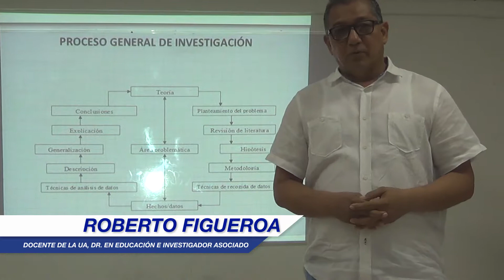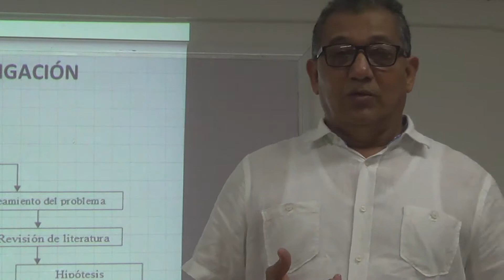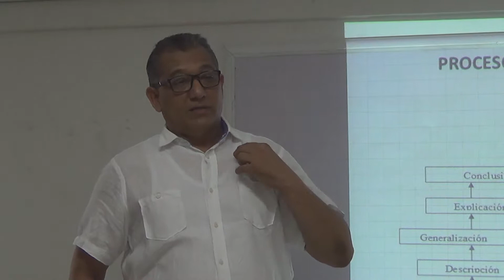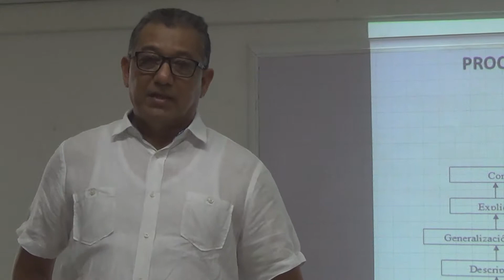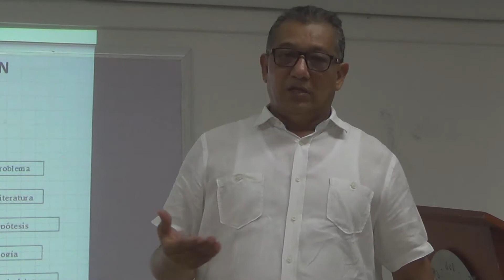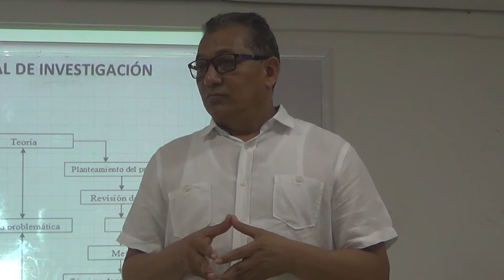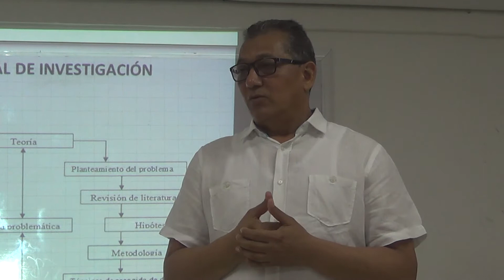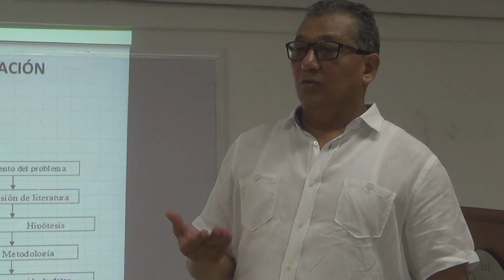Proyecto de Investigación (Parte 3)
Primera parte del Proyecto de Investigación dictado el pasado viernes 19 de mayo de 2017 a cargo del profesor Roberto Figueroa Molina quien es Dr. en Educación, Investigador Asociado y docente de la Universidad del Atlántico.

La coordinación de la Maestría en Didáctica a las Matemáticas está a cargo del profesor Julio Romero Pabón de la Universidad del Atlántico.

Universidad del Atlántico.
Facultad de Ciencias Básicas.
Maestría en Didactica de las Matemáticas.
2017.